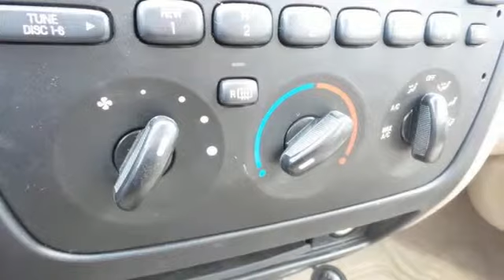2001 Ford Taurus Rochester MN Winona, MN SC41295 - SOLD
Year: 2001
Make: Ford
Model: Taurus
Trim: SE
Engine: 3.0L V6 12V FFV
Transmission: 4-Speed Automatic with Overdrive
Color: Gold
Mileage: 98104
Stock #: SC41295
VIN: 1FAFP53261G233704

Address:
4900 Hwy 52 North